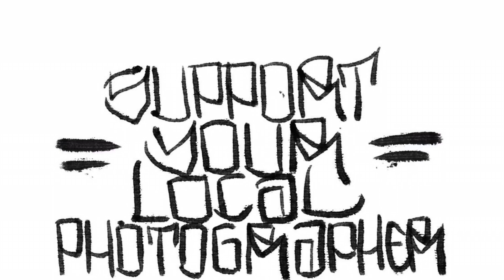Orange County Lowrider Supershow 2024